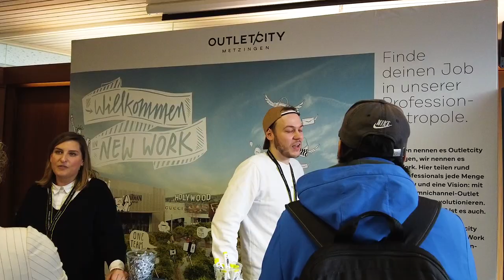Hochschulkontaktbörse Wintersemester 2022/23 | Hochschule Furtwangen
Die Hochschulkontaktbörse am Campus Furtwangen bietet zweimal jährlich Studierenden und Absolventen die Möglichkeit, persönliche Kontakte zu Unternehmen zu knüpfen. Personalverantwortliche aus Industrie, Handwerk, Handel und Dienstleistungen stehen für Gespräche bereit und geben über Job- und Praktikaangebote sowie Themen für Bachelor- und Masterthesis Auskunft.